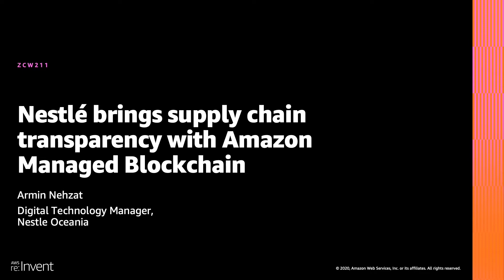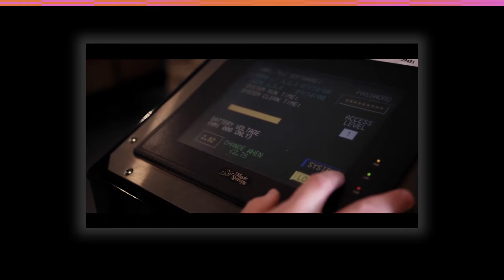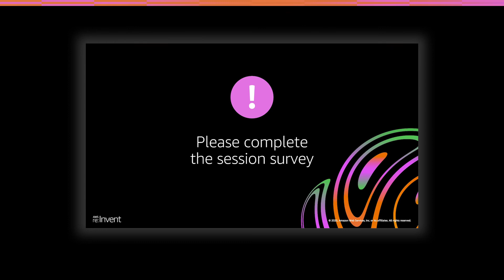AWS re:Invent 2020: Nestlé brings supply chain transparency with Amazon Managed Blockchain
Chain of origin is the Nestlé answer to complete supply chain transparency, from crop to coffee cup, with technology at its heart. Today, consumers want to know about the quality of their product and know where it is sourced from. Using AWS and Amazon Managed Blockchain, Nestlé can store supply chain transactions in ways that are transparent, immutable, and verifiable to allow its partners to interact in a trustworthy and efficient manner. This solution also ensures that the supply chain is verified and any mistakes, malpractices, or tampering is quickly addressed.